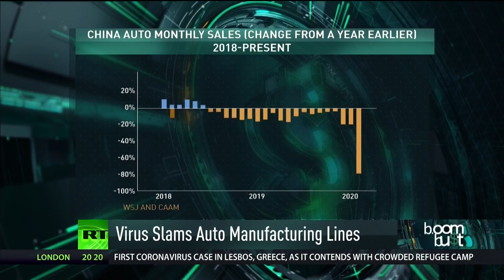National Emergency and the Auto Industry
Chinese Automakers are asking for assistance as sales fell by 79% due to the ongoing CoronaVirus pandemic.

This marked the largest ever monthly decline in auto sales in the world’s largest auto market.

The China Association of Automobile Manufacturers said they would like to see cuts to the purchase tax on smaller vehicles, measures to support sales in rural areas, and an easing on emission requirements.

However, a representative from the organization said they do not expect all measures to be taken…

The CAAM said it expects sales will pick up in March as officials say the worst is over in the country but does not expect things to return to normal until the third quarter of 2020.

For more on this and how the auto industry is faring amid market turmoil due to the coronavirus, we are joined by Lauren Fix the Car Coach.
Sign Up for Auto Tips, Tricks & Cost Saving Secrets in our Free Monthly Newsletter

The Fix Family has taken generations of passion, pride & automotive expertise to create unique auto products & books that will keep you, your family & cars safer and running better for years to come.